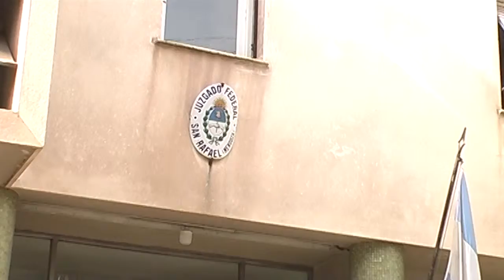NEGOCIOS PROTEGIDOS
El Candidato a Gobernador de Mendoza por el Partido Protectora, José Luis Ramón, denunció a la prestadora ECOGAS por irregularidades que van desde la modificación de las categorías hasta publicidad engañosa, en la justicia federal local.